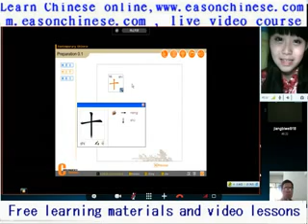1967super funny, do not look at regret ah! 1minute 30 second window start